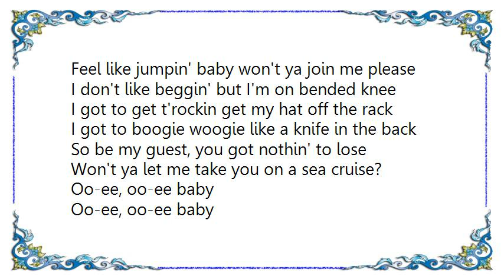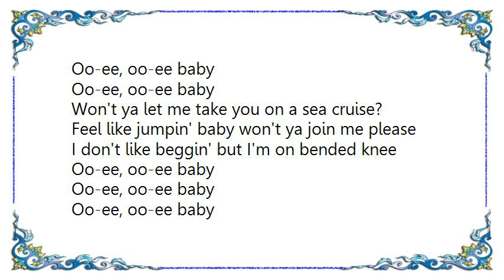Frankie Ford - Sea Cruise Take 1 Lyrics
[Lyrics Frankie Ford - Sea Cruise Take 1]
Old man rhythm is in my shoes
No use t'sittin' and a'singin' the blues
So be my guest, you got nothin' to lose
Won't ya let me take you on a sea cruise?

Oo-ee, oo-ee baby
Oo-ee, oo-ee baby
Oo-ee, oo-ee baby

Feel like jumpin' baby won't ya join me please
I don't like beggin' but I'm on bended knee

I got to get t'rockin get my hat off the rack
I got to boogie woogie like a knife in the back

Oo-ee, oo-ee baby
Oo-ee, oo-ee baby
Oo-ee, oo-ee baby

I got to get t'movin' baby I ain't lyin'
My heart is beatin' rhythm and it's right on time

Oo-ee, oo-ee baby
Oo-ee, oo-ee baby
Oo-ee, oo-ee baby

Oo-ee, oo-ee baby
Oo-ee, oo-ee baby
Oo-ee, oo-ee baby